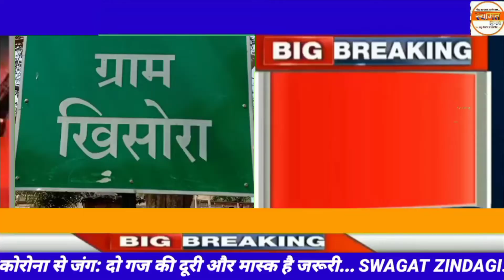प्रेम विवाह पर पड़ा लड़की के मायके वालों का पलड़ा भारी, पति काफी परेशान ll Purush Aayog होता.. ll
Purush Aayog होता पति का.., पुरुष आयोग बनाने की मांग की. ।*-जिला संवाददाता जांजगीर चाँपा छत्तीसगढ़-*

:– जांजगीर-चांपा जिले में प्रेम विवाह पर पड़ा लड़की के मायके वालों का पलड़ा भारी जहां विवाह होने के बाद लड़की के मायके वालों ने उसके ससुराल से जबरदस्ती डरा धमका कर उसे कमाने खाने जम्मू ले गया जिससे लड़की का पति काफी परेशान है और पुलिस प्रशासन से न्याय की गुहार लगाई है।

जी हा दरअसल पूरा मामला जांजगीर-चांपा जिले के नवागढ़ थाना क्षेत्र का है जहां संत कुमार  रात्रे द्वारा नवगढ़ थाने में आकर आवेदन दिया गया कि उनका प्रेम विवाह  प्रियंका सतनामी लड़की के साथ हिंदू रीति रिवाज के साथ मंदिर में हुआ था जिसके बाद दोनों साथ रह रहे थे कुछ दिन बाद लड़की के मायके वालों ने लड़के के घर आकर संत कुमार रात्रे से मारपीट कर उसकी पत्नी को जबरदस्ती अपने साथ जम्मू कमाने खाने ले गया जिससे कि संत कुमार बहुत ही परेशान है और पुलिस प्रशासन से न्याय की गुहार लगा रहे हैं

बाइट-